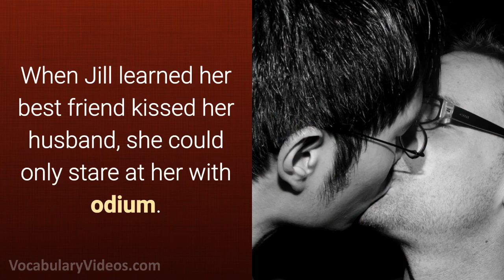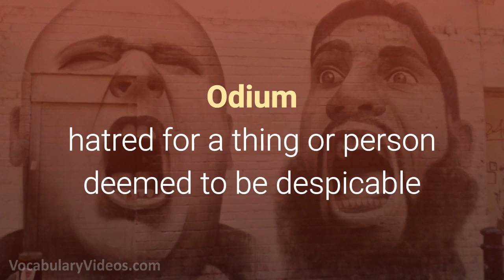Learn English Words - ODIUM - Meaning, Vocabulary Lesson with Pictures and Examples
What does Odium mean? Learn the meaning of Odium as we define this advanced vocabulary word with a simple definition, pictures, example sentences, English pronunciation and audio.

Odium definition (noun) hatred for a thing or person deemed to be despicable

Odium Pronunciation: oh-dee-uh m

Examples of Odium in a sentence:

1. After getting out of prison, the child molester still had to deal with odium from his neighbors.

2. The new abortion bill is sure to trigger odium from church leaders.

3. Because of my odium for the politician’s views, I have no plans to vote for him.

4. When Jill learned her best friend kissed her husband, she could only stare at her with odium.